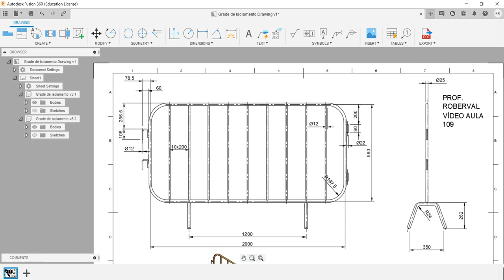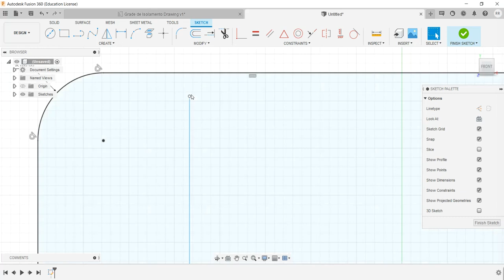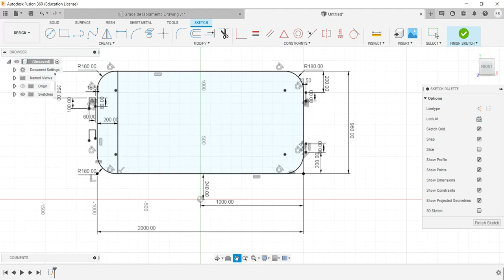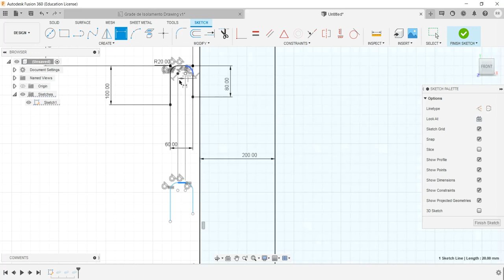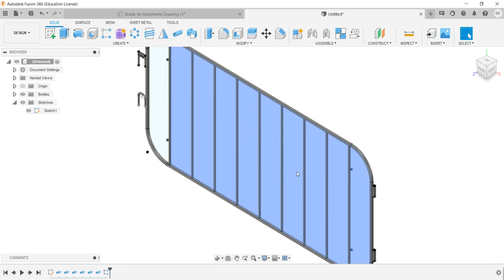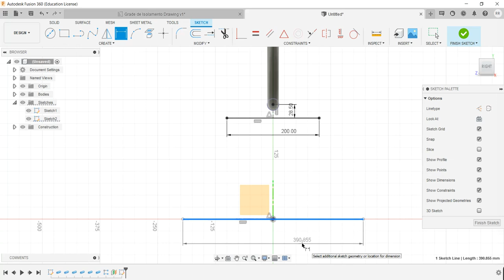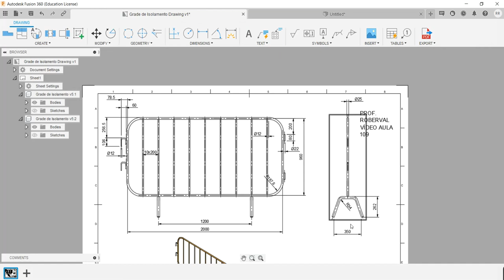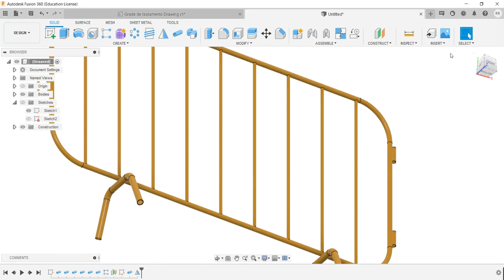Aula 109 - Modelamento da Grade de Isolamento no Fusion 360.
Comandos Utilizados: Sketch (Esboço), Pipe (Tubo) e  Rectangular Pattern (Padrão Retangular).